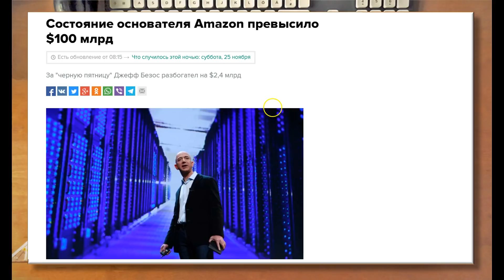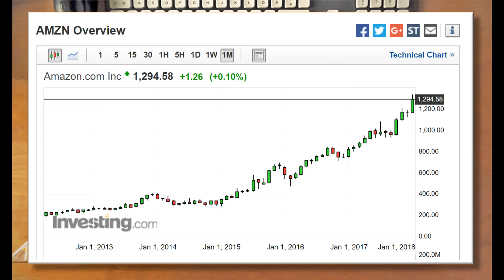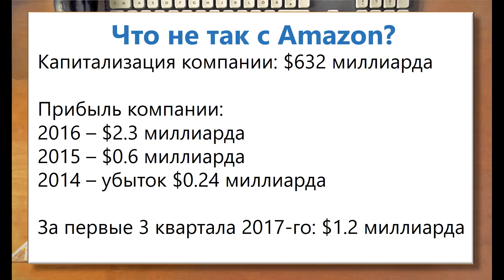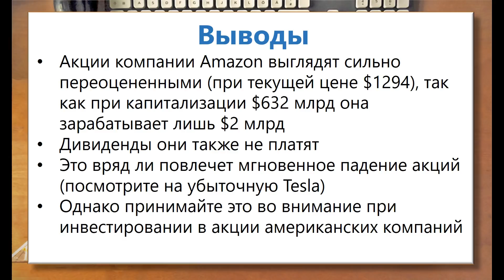Акции Amazon - пузырь? (Джефф Безос стал самым богатым на планете)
Джефф Безос стал самым богатым человеком на планете. Это произошло благодаря тому, что Безос владеет 16% акций Amazon. Но всё ли так гладко? Не похоже ли это на пузырь? Ответ - в видео.